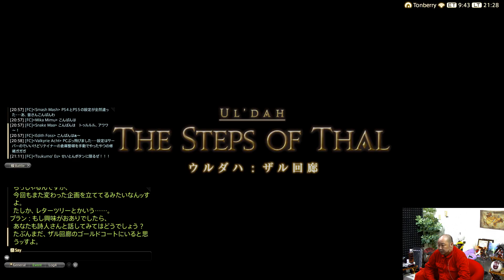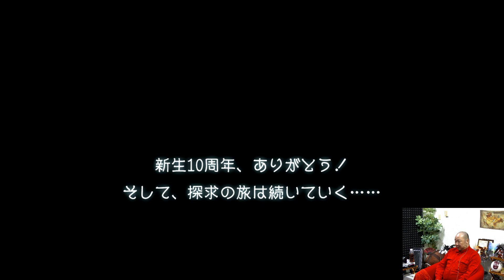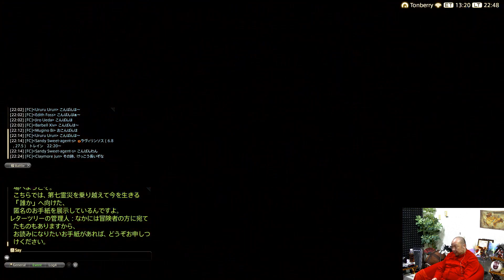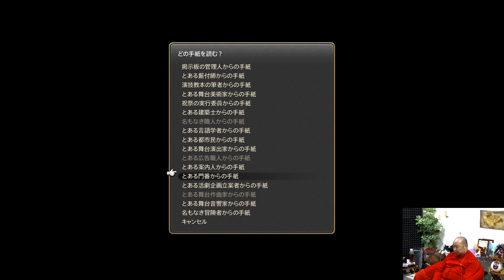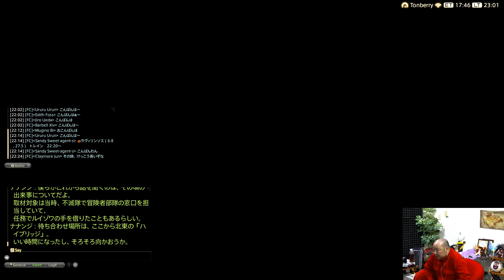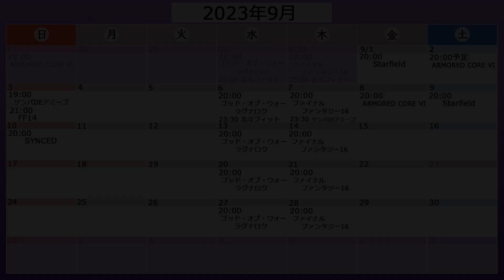【2023年9月3日】NGC『ファイナルファンタジーXIV オンライン』生放送